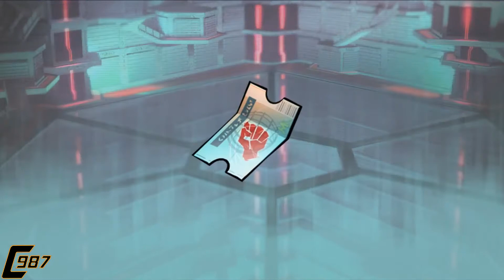Mutants Genetic Gladiators Ep.256 - Eternal Library Raid 51-100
Hello there and welcome to another episode of Mutants Genetic Gladiators. This episode features the Eternal Library Raid run from floor 51 till 100.
NOTE: audio may be out of place because that's how it's been recorded. So that's why the main theme rolls instead.
Therefore, no breach of privacy or copyright has been committed. Freedom of speech is the ability to speak without censorship or limitation. This video was made for the sole purpose of entertainment and education.
Mutants: Genetic Gladiators:
My Links